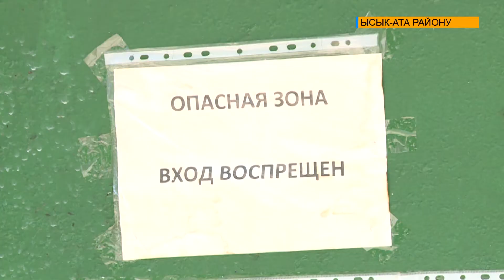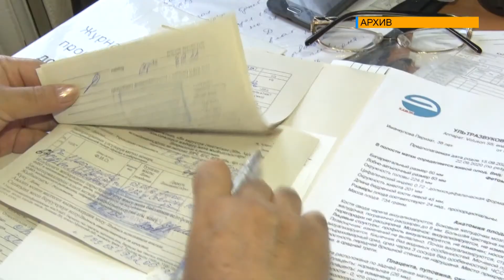Өпкөнүн кагынуусунан жабыркангандан кийин оорунун кесепеттерин кантип жоюу керек?